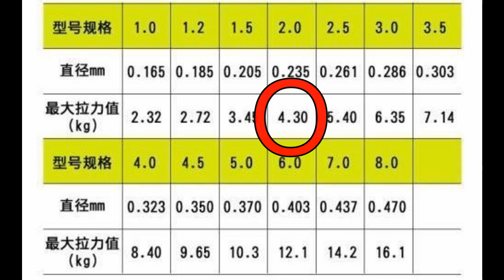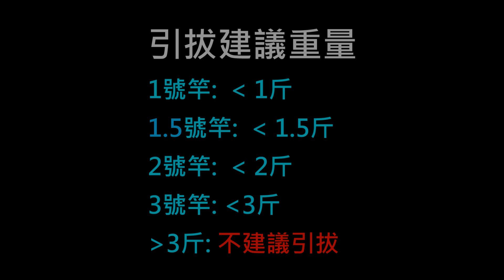學釣魚 #33 怎麼起魚? 要引拔還是下撈網? 中魚後的最後一哩路!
如果覺得這個影片對您有幫助，想贊助愛釣布萊恩，或是想諮詢更多有關釣魚的問題，歡迎加入頻道會員:

關於愛釣布萊恩
天生就喜歡釣魚，滑雪...等跟大自然互動的運動，現居八里，只要有空就會去釣魚，也常常去世界各處釣魚，夢想是用釣魚環遊全世界!

其他業務
◆ 我滑板多20多年，在八里開了一家板店，滑雪板，長板都有，也有教學，歡迎來參觀，還可聊釣魚
◆ 另外我是美國科羅拉多大學資管碩士，專長是各種線上系統(ex. 報名，進銷存...)的設計與開發，如果有需要，歡迎洽談